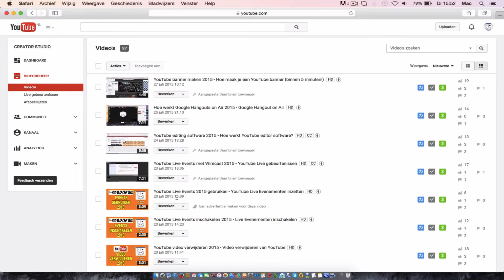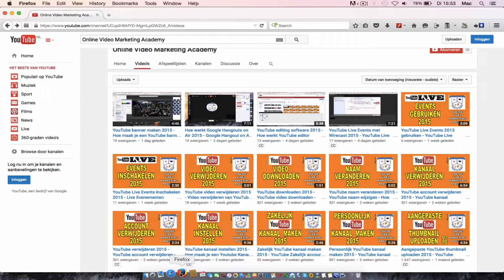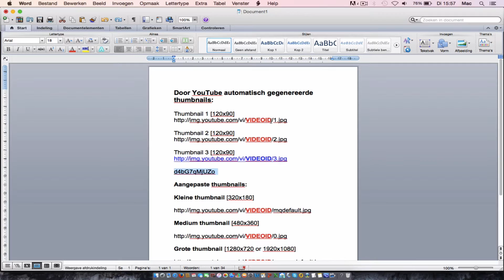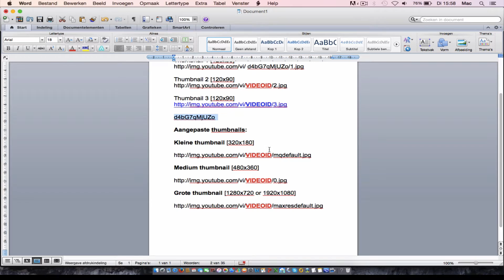👉★Hoe kan ik een YouTube Thumbnail Downloaden? - Eigen YouTube Thumbnail Downloaden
👉★Hoe kan ik een YouTube Thumbnail Downloaden? Vond je deze video nuttig? Geef ons een 👍
In deze video leggen wij stap voor stap uit hoe je eenvoudig automatisch gegenereerde en aangepaste YouTube thumbnails kunt downloaden.

In deze video ga ik jullie laten zien hoe je eenvoudig automatisch gegenereerde YouTube thumbnails  jezelf of eventueel van andere kunt downloaden. En hoe je Aangepaste YouTube thumbnails van jezelf of eventueel van andere kunt downloaden.

Als eerste ga je naar Creator Studio. Vervolgens ga je naar Video beheer, en dan zie je dat dat deze 3 die zijn automatisch gegenereerd door YouTube, en dit is een Aangepaste YouTube thumbnail. Als je wilt weten hoe je een Aangepaste YouTube thumbnail kunt uploaden, dan verwijs ik je nu naar rechtsboven in naar het 'i'-tje, en daar is een video waar je een Aangepaste YouTube thumbnail kunt uploaden.

Maar deze video gaat over het downloaden van YouTube thumbnails. Nou, stel dat je een YouTube thumbnail wilt downloaden, nou je gaat naar de betreffende thumbnail, je klikt op de video, die zet je even stil.

En dan ga je naar boven naar de URL en dan kopieer je dit stukje. Precies het stuk na het '=' teken. Dus die koperen wij even, en dan heb ik hier een lijst met codes, die je altijd kunt gebruiken voor elke YouTube thumbnail. Deze codes zijn om de automatisch
gegenereerde YouTube thumbnails te downloaden.

En onderstaande codes zijn om je handmatige of Aangepaste YouTube thumbnail te downloaden. Wat je dan doet, is het stukje van video ID, die vervang je door de ID van de thumbnail van de video die je wilt downloaden.

Je Copy / Paste dit stuk, je gaat naar YouTube, en daar zie je dan de Aangepaste YouTube thumbnail, die je kunt downloaden. Dan ga je gewoon naar 'File' 'Save As'. Of rechter muis knop, en dan is eindelijk je YouTube thumbnail gelijk te downloaden.

Wat je doet om de Automatisch gegenereerde Youtube thumbnails te downloaden. Je pakt het stukje van de videoID van YouTube na het '=' teken. Dat vervang je door VideoID, je Copy / Paste hem.

En dan zie je gelijk de eerste Automatisch genereerde YouTube thumbnail van de betreffende video. Als je die gewoon simpel vervangt door een 2-tje. Zie je direct een andere en als je hem vervangt door een 3-tje, zie je derde Automatisch gegenereerde YouTube thumbnail.

Wil je nou de Aangepaste YouTube thumbnail downloaden?
Dan gebruik je deze codes, dan pak je weer de code na het '=' teken van de betreffende video. Je vervangt hem hierdoor, Copy / Paste.

Je gaat naar YouTube, je vult hem in, Enter, en je kunt direct de handmatige of Aangepaste YouTube thumbnail downloaden.

Wil je nou weer weten over YouTube?

Of laat een 'comment' achter, bedankt voor het kijken en tot de volgende video!